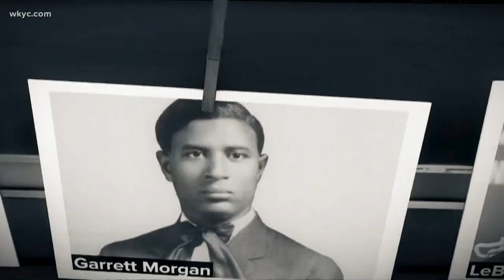Black History Month in Ohio: The life and legacy of Simone Biles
Every sport has the greatest of all time or "GOAT." And in gymnastics many people consider that person to be Simone Biles.

Born in Columbus in 1997, Biles has earned seven Olympic medals, four of them gold, which ties for the most Olympic medals won by an American gymnast.

During the 2020 Tokyo Olympics, she withdrew from the individual all-around finals due to her temporary loss of air balance awareness, known as the "twisties."